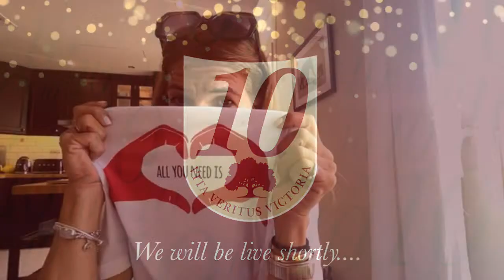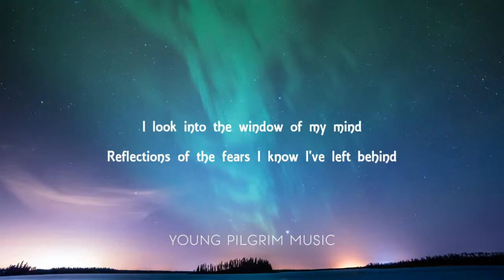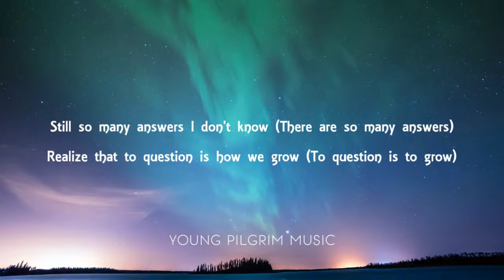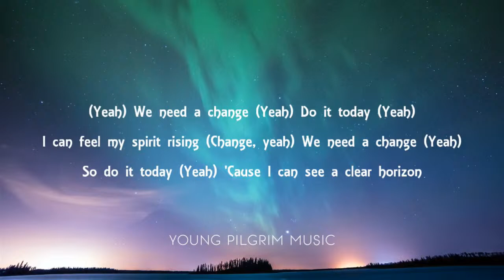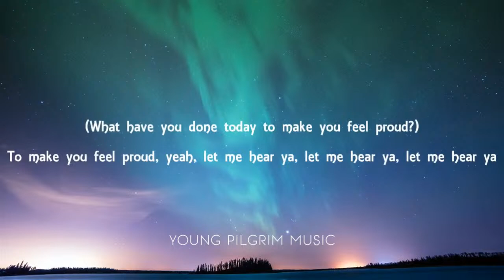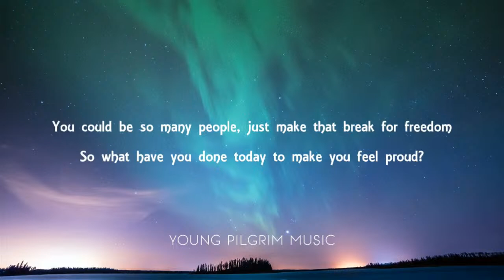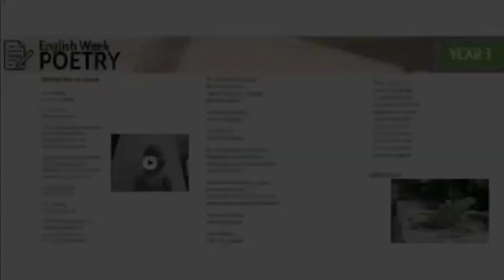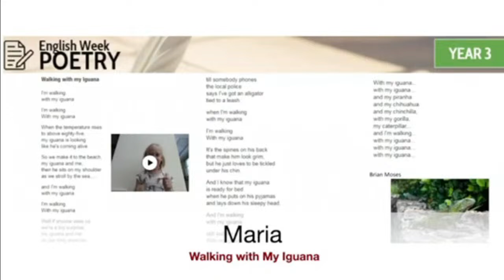VHPS Live Assembly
Join Ms Sasha, Mr Rothwell, Ms Hayley and Ms Danielle for todays live Assembly!